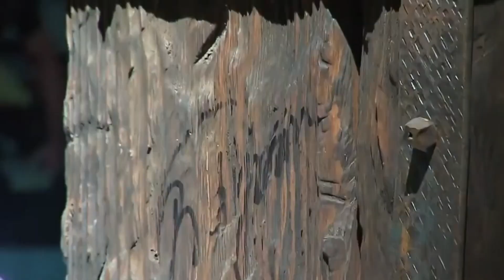ACUM 2 MINUTE ! PUTIN ESTE INCOLTIT: VA FI ELIMINAT ! Cine Ii Va LUA LOCUL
Din cauza esecului armatei ruse in razboiul din Ucraina, Vladimir Putin are sanse foarte mari sa fie dat jos de la conducerea Rusiei. S-a aflat cine ii va lua locul daca Vladimir Putin va fi eliminat.

COLOANA SONORA:
Muzica de pe canal este preluata de pe:

Surse: capital.ro